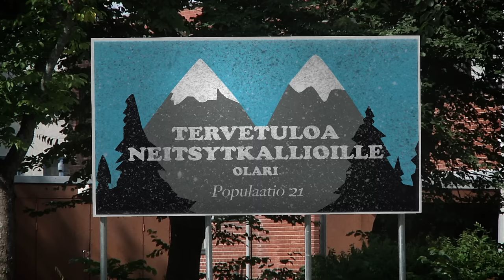Lieminen - Tääl on Lieminen ft. Davo, Edu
Music video by Lieminen performing Tääl on Lieminen. (C) 2013 The Fried Music Oy